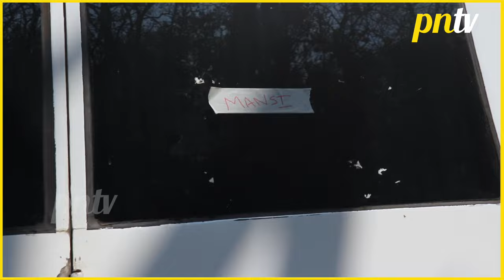Doree: Valentines Week Special ! Mahi Bhanushali & Toral Rasputra Celebrates Chocolate Day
Valentines Day Week 2024: Chocolate Day Celebration with Doree Fames Mahi Bhanushali aka Doree & Toral Rasputra aka Mansi | Exclusive Interview